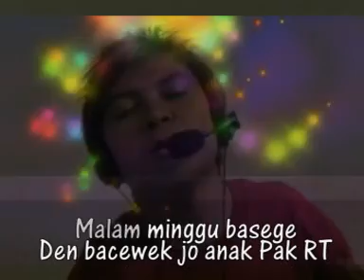BASEGE ( ALYYS BASEGE) cipt . ALYYS BASEGE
Produser : T RAZAK
Arranger : EEN HP
Studio Rekaman : KAMPAR RECORD